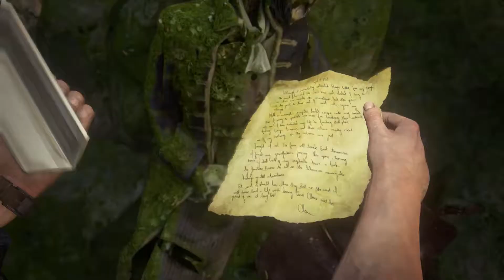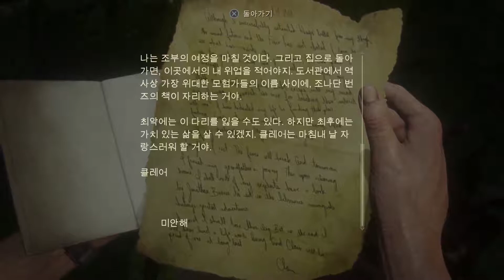PS4 언차티드4 1회차 어려움 모드 28 벽타기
줄타기